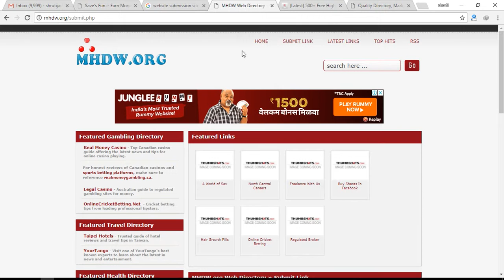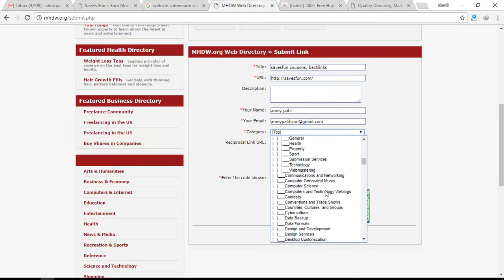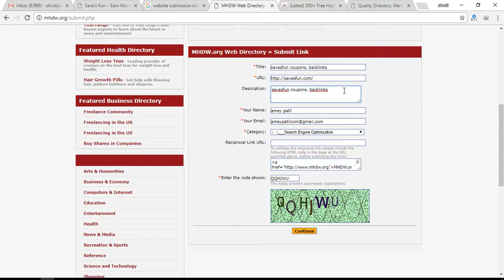build high quality backlinks (seo services) mhdw.org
WELCOME to this new blog and backlinking video. we are creating a blog , uaing keyword and getting backlinking from the website shown below in description and step by step procedure is also mention there.

how to build backlinks that are so obscenely powerful that they catapult your site to the first page of Google.

This trick works by simply interacting with sites in order to make sure that your links are not on what are called 'orphan pages'. By interacting with sites you can easily build links to the actual page where your backlink is and thus make that backlink obscenely powerful.

Confused?... just watch the damn video!

Ready to get serious about SEO?